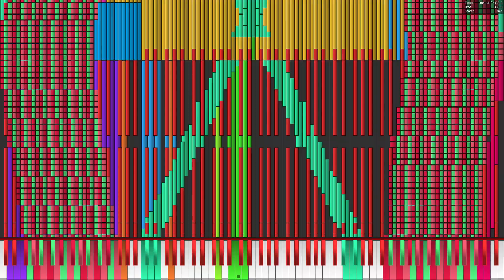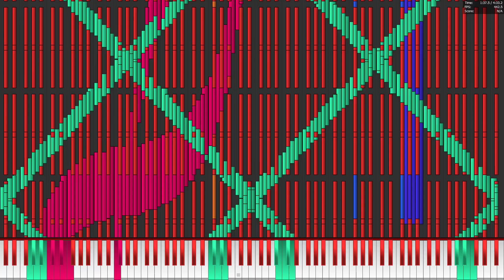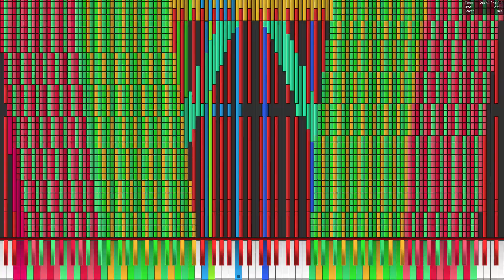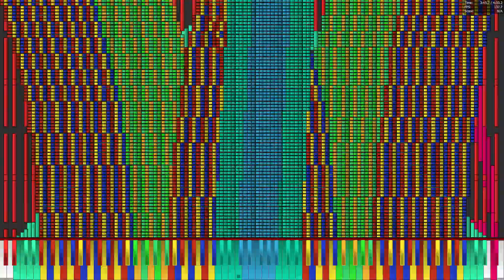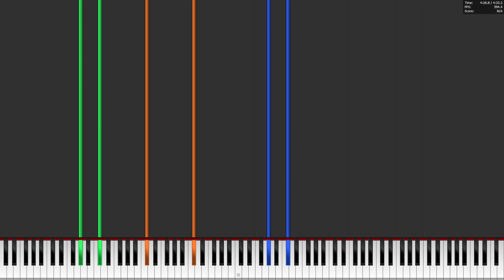[Black MIDI] Demystify Feast | 63.1 Million Notes | Legit Run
Midi Info:
Filename: demystify feast!!!.mid
Size: 482.1 MiB
Notes: 63,189,618
Length: 4:33.1
Soundfont: Arachno Soundfont
Synth: OmniMIDI